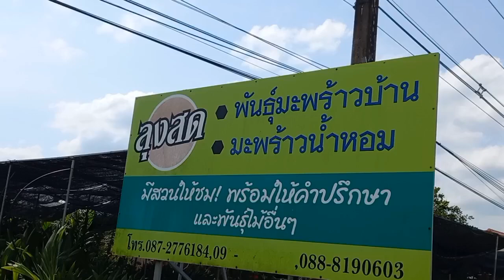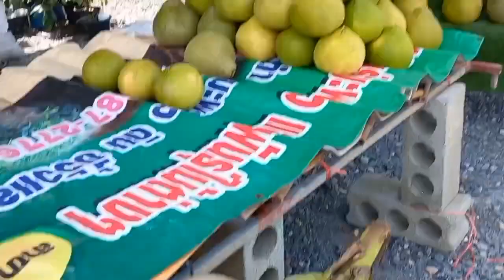ร้านลุงสด ขายพันธุ์มะพร้าวน้ำหอม